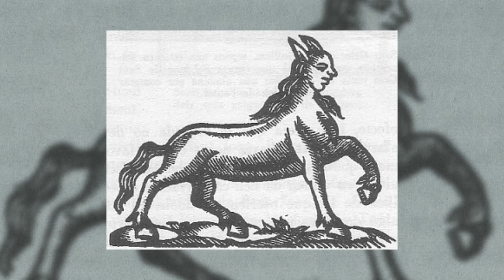SPANISH MYTHOLOGY: Exploring the Dark Side of Iberian Folklore | FHM